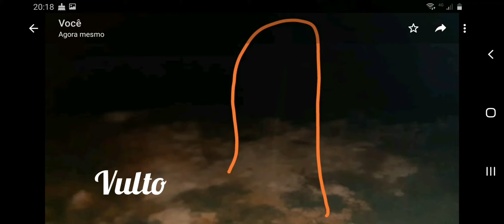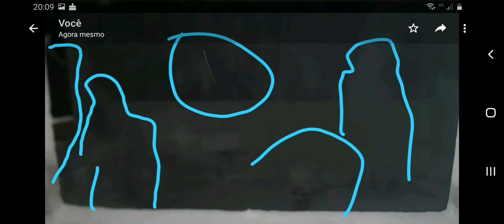Moinho da Morte em Colombo PR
Moinho da Morte

Empresa Abandonada no meio do nada, sem segurança e com risco a vida de todos que passam pelo local. No deslocamento do Mistério ao horizonte sem destino, eu YouTuber Rafael Crispim Bezerra,  Inscrito Betão  e Inscrito Leandro, encontramos uma empresa abandonada se serviços desconhecidos com atividades sobrenaturais e paranormais.

Vem conosco no rumo do Mistério...